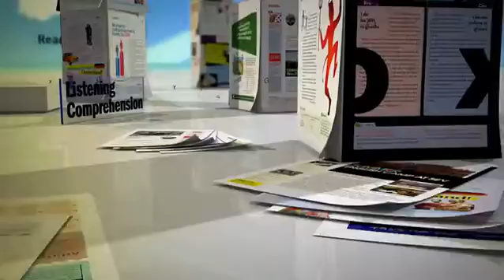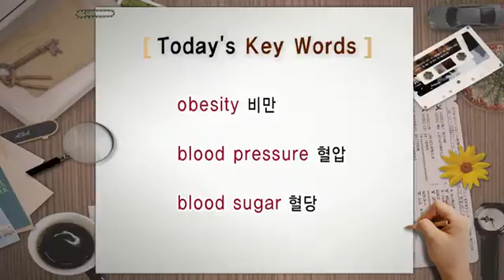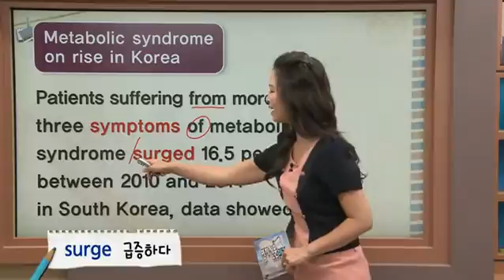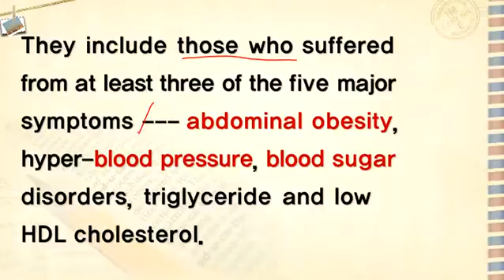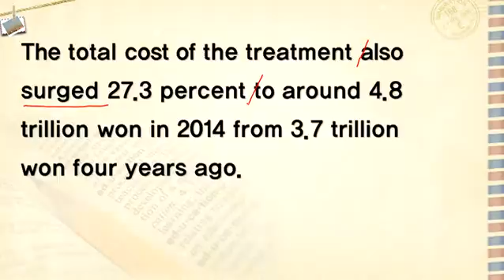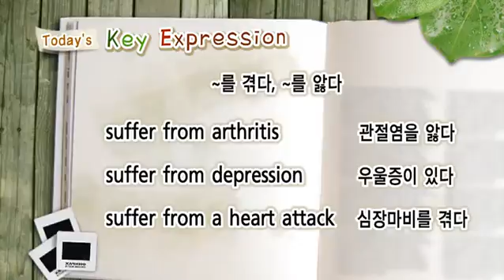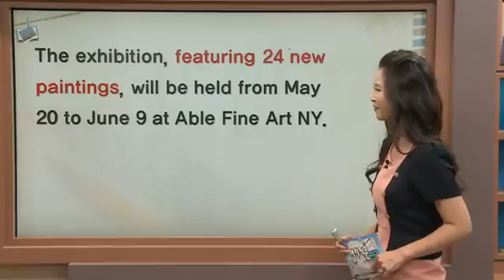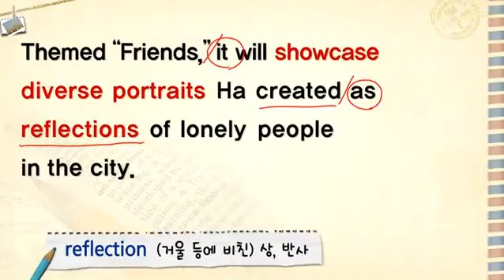영자신문읽기 - Metabolic syndrome on rise in Korea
공식 홈페이지 :
  제652회 Metabolic syndrome on rise in Korea